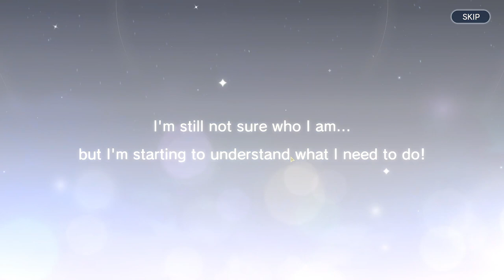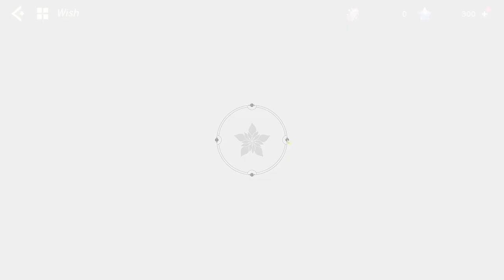1 SSR GRATUIT ! Invocations Legend Fes Part 3 | Atelier Resleriana: Forgotten Alchemy and the Pol...